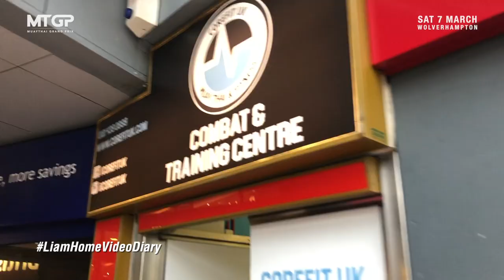JUST OVER 2 WEEKS TO GO! Mcgrandles | MTGP34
Jetsada vs Mcgrandles | MTGP34 | WOLVERHAMPTON | 7th March .
Mcgrandles give us an insight into his preparation for his title challenge.
Does he have what it takes to snatch the title?